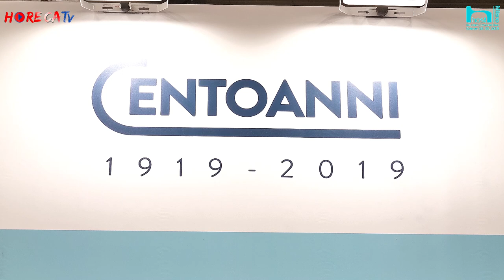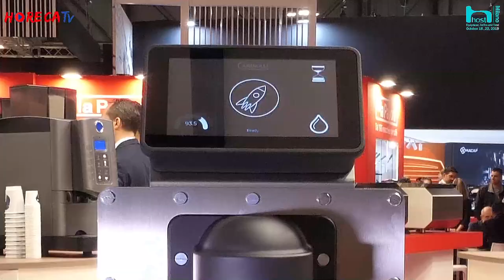HOST 2019 - Intervista con Christian Palmieri di Carimali SpA